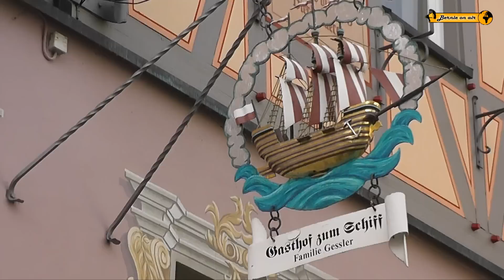Schönheiten von Horb am Neckar Baden Württemberg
Horb am Neckar ist eine Stadt im Südwesten des Bundeslandes Baden-Württemberg, und liegt am Rande des Schwarzwald. Die gut erhaltene Altstadt mit einer alten Burg inklusive Burggarten und dem alten Marktplatz, an dem sich noch heute das Rathaus befindet, liegt auf einem Hochflächensporn oberhalb des Neckars.

Horb am Neckar is a town in the southwest of the state of Baden-Württemberg, and located on the edge of the Black Forest. The well-preserved old town with an ancient castle, including Castle Garden and the Old Town Square, where there is still the town hall, situated on a high promontory above the Neckar area.

Horb am Neckar est une ville dans le sud-ouest du Land de Bade-Wurtemberg, et situé à l'orée de la Forêt Noire. Le bien préservé vieille ville avec un ancien château, y compris Castle Garden et de la Place de la Vieille Ville, où il ya encore l'hôtel de ville, situé sur un promontoire au-dessus de la zone Neckar.

Horb am Neckar è una città nel sud-ovest dello stato del Baden-Württemberg, e si trova ai margini della Foresta Nera. Il ben conservato centro storico, con un antico castello, tra cui Giardino Castello e la Piazza della Città Vecchia, dove si trova ancora il municipio, situato su un promontorio sopra la zona Neckar.

Title: Eternal Hope
ISRC:  USUAN1100238